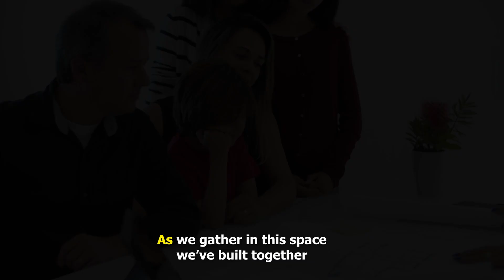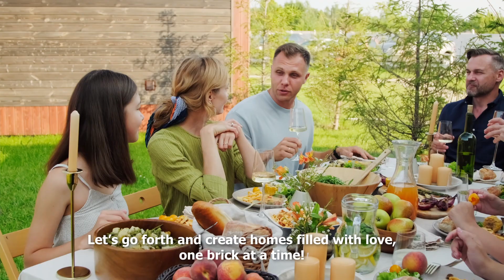Bizvideo (Sample Work)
Edited by: Noaxy Cabalfin